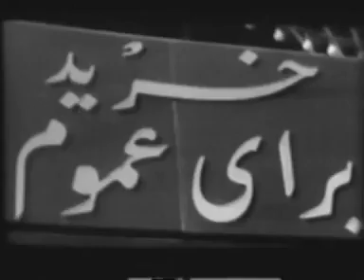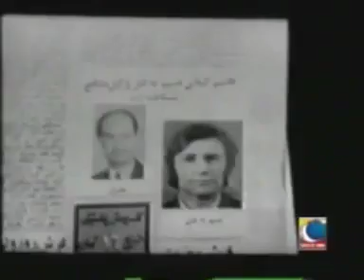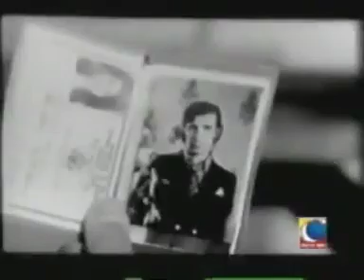🎩 فیلم گدای میلیونر | ۱۳۵۲ | کانال بیکی‌ها 🎩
🎩 فیلم گدای میلیونر | ۱۳۵۲ | رضا بیک ایمانوردی و حسن رضایی | بیکی‌ها 🎩

🎬 خلاصه داستان 👇
فرهاد و احمد و قاسم از كودكی قرار می گذارند كه بیست سال بعد یكدیگر را ملاقات كنند. آن سه تاریخ ملاقات را روی دستشان خال كوبی می كنند: دوم اردیبهشت 1352. فرهاد (فرج ساجدی) جوانی است عیاش كه پدر ثروتمندی دارد و با زنی فرنگی به نام كریستین (كریستین پاترسن) ازدواج كرده و از او صاحب فرزندی به نام كامی (ساسان) شده است. كریستین و پسرش فرهاد را ترك كرده اند؛ احمد ( همایون اشكان) مرد قانون شده است. پدر فرهاد وصیت می كند كه در صورتی فرهاد را وارث خود خواهد كرد كه با همسرش آشتی كند. كریستین كه زندگی مستقلی تشكیل داده حاضر نیست با فرهاد زندگی مشترك داشته باشد. روزی كه كریستین و كامی در خیابان هستند قاسم (رضا بیك ایمانوردی) كیف پول كریستین را می رباید و زن، كه دستپاچه شده، بر اثر برخورد موتور سیكلت قاسم بی هوش و كامی نیز گم می شود. خبر این ماجرا در روزنامه منعكس می شود و قاسم دوستانش را برای یافتن كامی بسیج می كند. فرهاد برای ربودن وصیت نامه ی پدرش با وكیل خانوادگی شان درگیر و وكیل، ناغافل، كشته می شود. احمد مأمور پی گیری پرونده ی قتل می شود، و به این ترتیب سه دوست طی ماجراهایی به هم می رسند، و فرهاد گرفتار می شود.